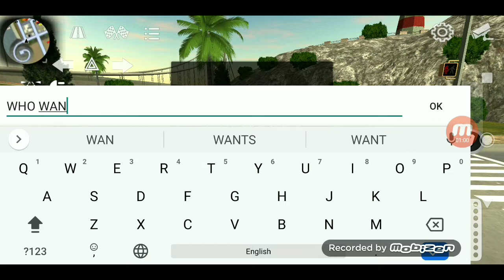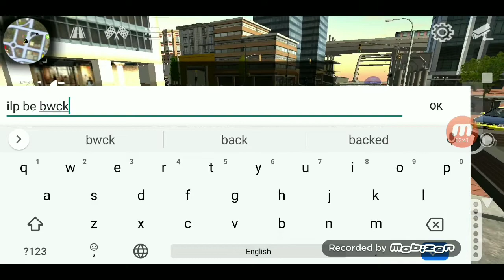CHROME GIVE AWAY(CAR PARKING MULTIPLAYER)